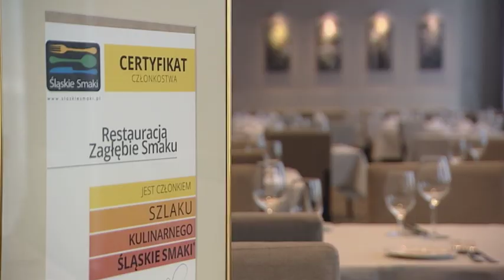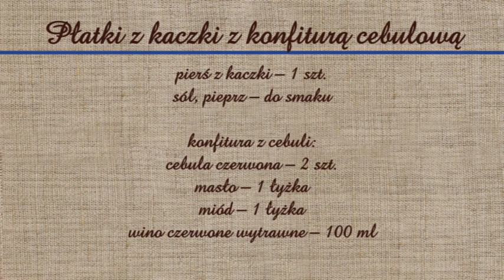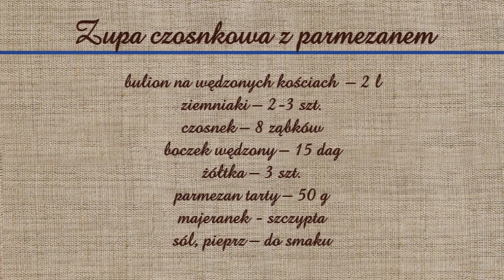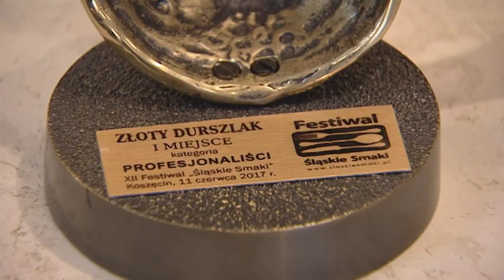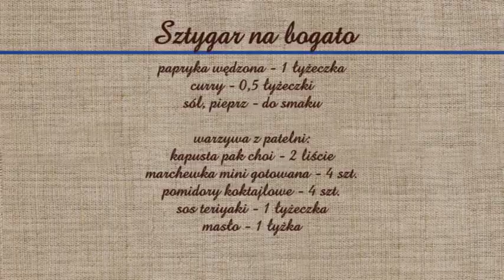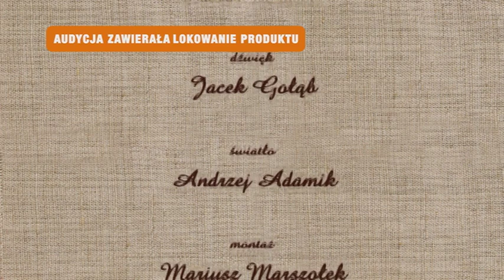Rączka gotuje - płatki z kaczki, zupa czosnkowa, sztygar na bogato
Odc.268 - Remigiusz Rączka gotuje w restauracji "Zagłębie Smaku" w Dąbrowie Górniczej na Szlaku Kulinarnym "Śląskie Smaki". Składniki poniżej:
Płatki z kaczki z konfiturą cebulową

pierś z kaczki – 1 szt.

konfitura z cebuli:
cebula czerwona – 2 szt.
masło – 1 łyżka
miód – 1 łyżka
wino czerwone wytrawne – 100 ml
rukola – kilka liści
jeżyna – 2 szt.
porzeczka czerwona – 4 szt.

Zupa czosnkowa z parmezanem

bulion na wędzonych kościach  – 2 l
ziemniaki – 2-3 szt.
czosnek – 8 ząbków
boczek wędzony – 15 dag
żółtka – 3 szt.
parmezan tarty – 50 g
majeranek - szczypta

pianka chrzanowa:
śmietana – 2 łyżki
chrzan – 1 łyżka

Sztygar na bogato

schab bez kości – 0,8 kg
kabanosy wieprzowe – 2 szt.
sól, pieprz – do smaku
majeranek – szczypta

placki z cukinii:
cukinia – 1 szt. (mała)
jajka – 2 szt.
boczek wędzony – 50 g
mąka pszenna – 2 łyżki
papryka wędzona – 1 łyżeczka
curry – 0,5 łyżeczki

warzywa z patelni:
kapusta pak choi – 2 liście
marchewka mini gotowana – 4 szt.
pomidory koktajlowe – 4 szt.